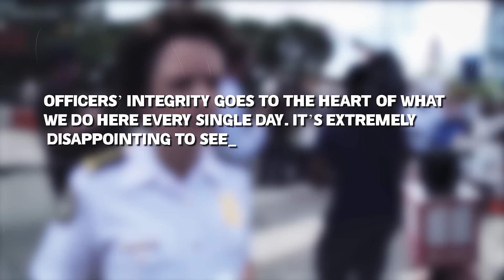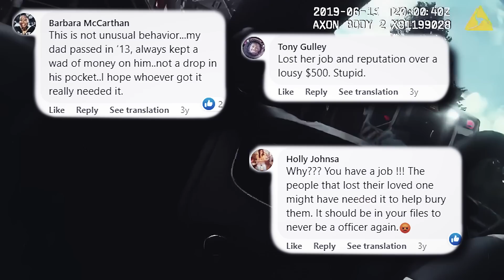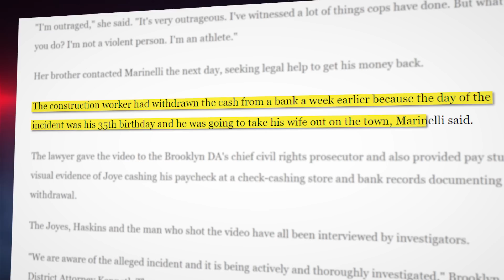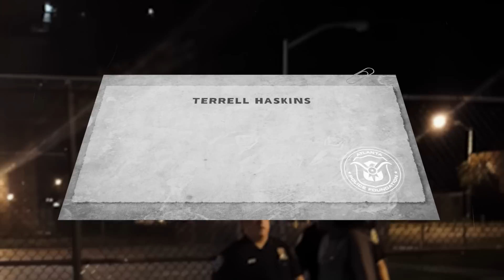When Corrupt Cops Get CAUGHT In Action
In this video you'll see corrupt cops getting caught in action!!

Subscibe to @Policeforce2